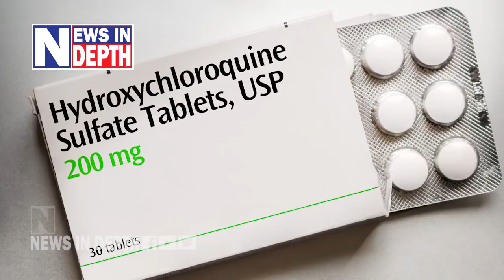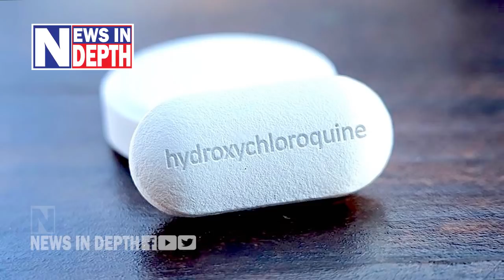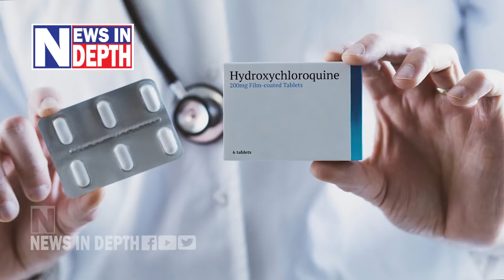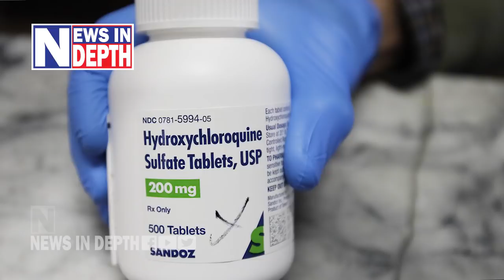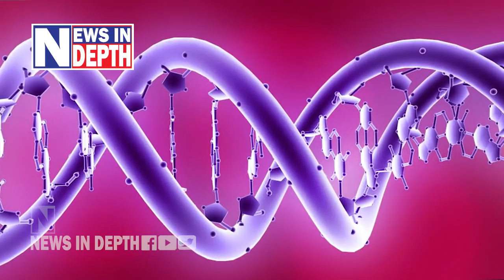കൊറോണക്ക് മരുന്നുണ്ടാവുമോ? ശാസ്ത്ര വഴികള്‍ അറിയാം... I World countries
മോദിയിൽനിന്ന് ട്രംപ് കണ്ണുരുട്ടി വാങ്ങിയ മലേറിയ മരുന്ന്; ചൈനയെ രക്ഷിച്ച ക്യൂബയുടെ അത്ഭുത മരുന്ന്; കൊറോണയെ 48 മണിക്കുർ കൊണ്ട് കൊന്ന് തീർക്കുന്ന പേനിനെ കൊല്ലുന്ന മരുന്നായ ഇവെർമെക്ടിൻ; മൃഗങ്ങളിൽ വിജയിച്ച വാക്‌സിൻ പരീക്ഷണം മനുഷ്യരിൽ പുരോഗമിക്കുന്നു; നേരിട്ട് നേതൃത്വം കൊടുത്ത് രാഷ്ട്രത്തലവന്മാർ; കോടികൾ ഇറക്കി ആഗോളഭീമന്മാരും രംഗത്ത്; സ്പാനിഷ് ഫ്ളൂവിനെയും പ്ലേഗിനെയും വസൂരിയെയും പോലെ കോവിഡിനെയും പിടിച്ചുകെട്ടാനുറച്ച് ശാസ്ത്രലോകം; മഹാമാരിക്ക് പരമാവധി ആയുസ്സ് ഒന്നര വർഷം മാത്രം!